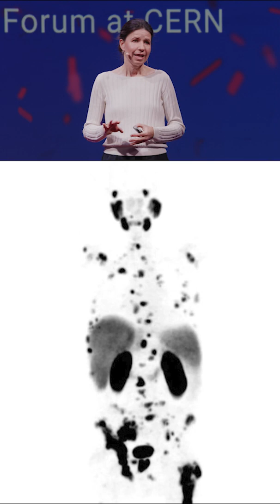Sparks! | Magdalena Kowalska | Future of detection and imaging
What do accelerators, detectors & unstable isotopes have to do with medicine?

In this CERNSparks talk, Magdalena Kowalska, a senior CERN researcher at the ISOLDE facility, details the future of detecting and imaging in medicine, and how CERN is involved.